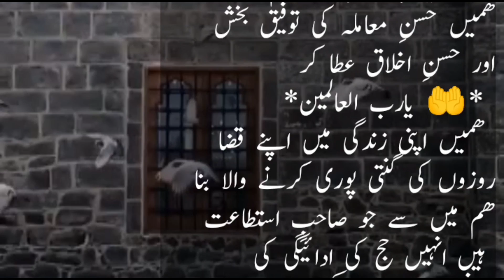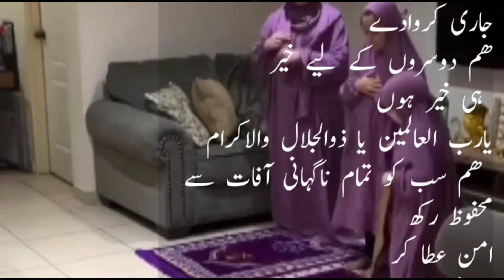Heart Touching Emotional Dua || Islamic Whatsapp Status || Maliha Siddiqui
Heart Touching Emotional Dua || اسلالمک ویڈیو || Whatsapp Status || Maliha Siddiqui ||  "Heartfelt Prayers: An Emotionally Touching Dua for the Soul"

Is video mein aap ek intehai dilkash aur mutasir kun dua ki duniya mein safar karenge. Yeh video aapko dil ko chho jane wali halat aur ehsasat ke saath le jayegi. Har insaan ke zindagi mein lamhaat aate hain jab woh zaeef hota hai ya mayoosi mehsoos karta hai. Yeh dua video aapko ek ruhaniyat bhari raah dikhaayegi jo aapke dil ko behlayegi aur naye himmat aur ummeed ki roshni bakshegi. Duaon ki talwar ko dil ki halaton par tez zindagi dein aur dil ko lamhaat ki khushi se bharen.

Aaiye is video ki masir par chalein aur apni rooh ko puraman aur purjosh banayen. Tawakkul karen aur dil ki khwahishat aur duaon ko mukammal karen. Is video ko dekh kar aap dil ko mutasir kun halat se guzar kar zindagi ke rangon ko phir se chadhayenge.

Dil ke nazdeek tareen aur rooh ko chho jane wale duaon ki raah par chalne ka waqt agaya hai. Apne dil ko umeedwar banayen aur is video ko zaroor dekhein.

اس ویڈیو میں آپ ایک انتہائی دلکش اور متاثر کن دعا کی دنیا میں سفر کریں گے۔ یہ ویڈیو آپ کو دل کو چھو جانے والی حالات اور احساسات کے ساتھ لے جائے گی۔ ہر انسان کے زندگی میں لمحات آتے ہیں جب وہ ضعیف ہوتا ہے یا مایوسی محسوس کرتا ہے۔ یہ دعا ویڈیو آپ کو ایک روحانیت بھری راہ دکھائے گی جو آپ کے دل کو بہلائے گی اور نئے ہمت اور امید کی روشنی بخشے گی۔ دعاوں کی تلوار کو دل کی حالتوں پر تیز زندگی دیں اور دل کو لمحات کی خوشی سے بھریں۔

آئیں اس ویڈیو کی مسیر پر چلیں اور اپنی
روح کو پرامن اور پرجوش بنائیں۔ توسل کریں اور دل کی خواہشات اور دعاوں کو مکمل کریں۔ اس ویڈیو کو دیکھ کر آپ دل کو متاثر کن حالات سے گزر کر زندگی کے رنگوں کو پھر سے چڑھائیں گے۔

دل کے نزدیک ترین اور روح کو چھونے والے دعاوں کی راہ پر چلنے کا وقت آگیا ہے۔ اپنے دل کو امیدوار بنائیں اور اس ویڈیو کو ضرور دیکھیں..

In this captivating video, you will embark on a journey of an incredibly heart-touching and emotional dua (prayer). This video will take you through moments and emotions that deeply resonate with the soul. At times, we all experience moments of weakness or despair in our lives. This dua video will guide you on a spiritual path that will comfort your heart and ignite a renewed sense of courage and hope. Let the power of prayers pierce through the state of your heart and fill it with the joy of moments.

Let's walk on the path of these prayers and make your soul peaceful and vibrant. Seek solace and fulfill the desires and prayers of your heart. By watching this video, you will transcend through deeply moving states and embrace the vibrant colors of life once again.

The time has come to journey on the path of the closest and most soul-stirring prayers. Transform your heart into a beacon of hope and make sure to watch this video.